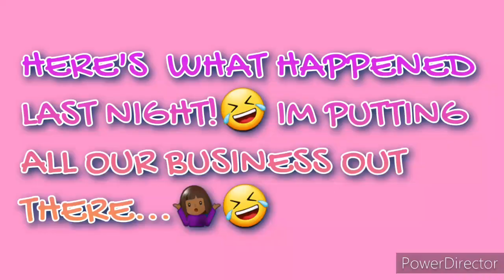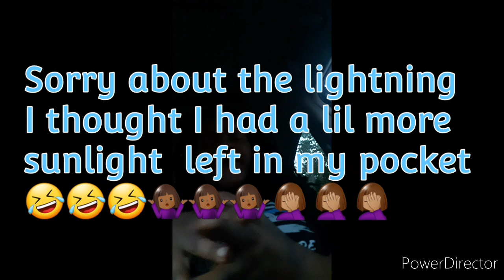Gender Reveal! IS IT A GIRL OR IS IT A BOY? 🤔Hmmm